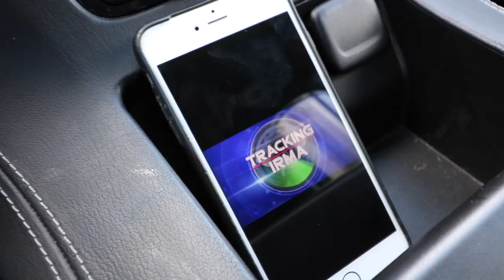Catching 8 LB BUTTERFLY PEACOCK BASS | Fishing Hurricane Irma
Hurricane Irma is making her way to South Florida. We have made all preparations possible to stay safe, we hope you all have too! During our stay at my grandfathers house we took sometime to visit the lake in his backyard, to our surprise I found this MASSIVE PEACOCK BASS! This is my new PB for peacock bass! I was soooo pumped you guys! I Hope you all enjoyed the video and please stay Safe!!

What BAITCASTER I used:
Kastking Speed Demon

My Camera Gear:
Canon T6i Rebel Creator Edition
Rode Mic Go(Dead Cat Wind Screen)
GoPro Hero 4 Silver with Movo GM100 Mic (Chesty)
GoPro Hero 4 Black (Suction Cup)